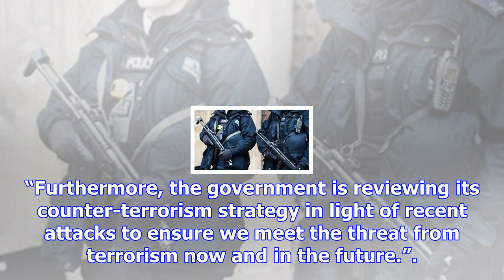Number of uk terrorism arrests hits record high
The number of people arrested over terrorism-related offences in Britain has risen by 54% to 400 in ...